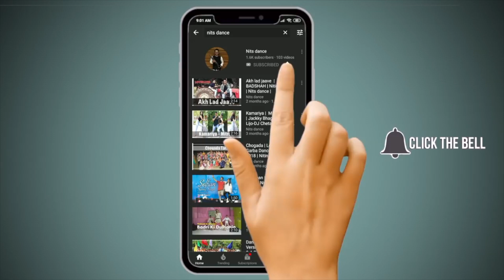Khadke glassy | Jabariya Jodi | Yo Yo Honey Singh | Dance cover